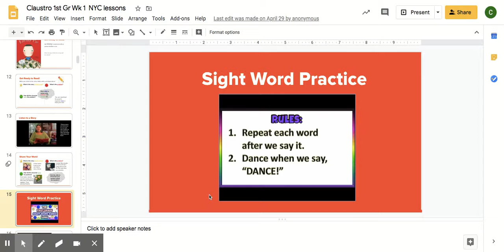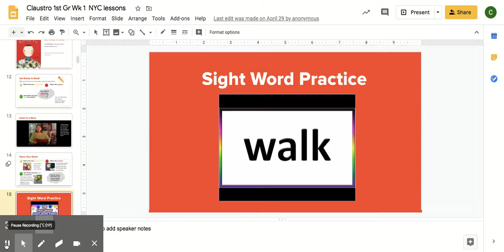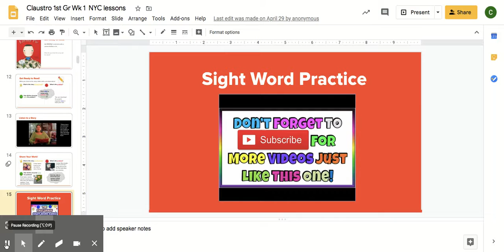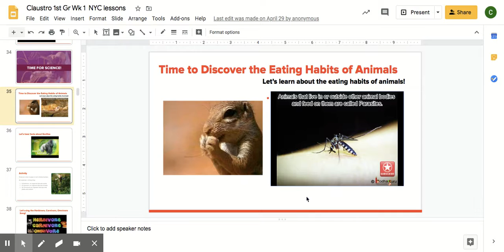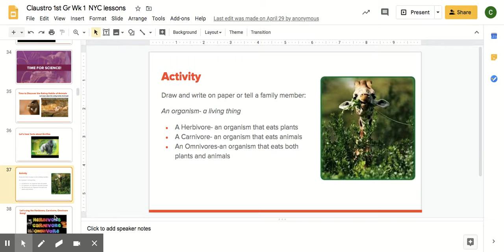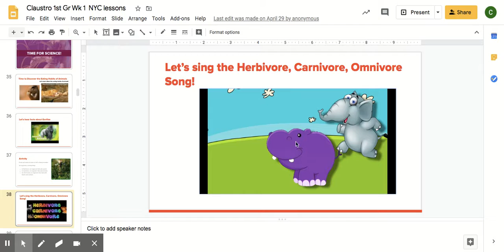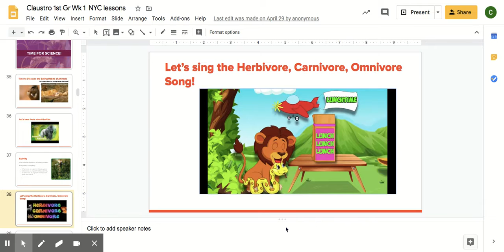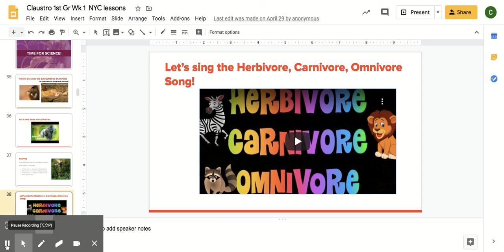5-18-20 ELA, SCIENCE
ELA, SCIENCE